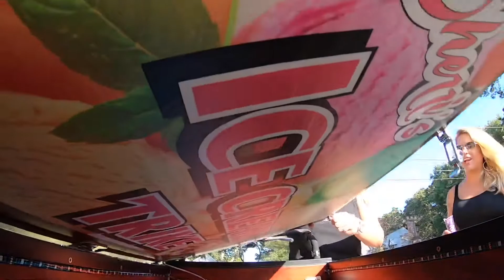Ice cream trike take 2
Bringing love to the local neighborhood. Always a good time. ♥️♥️♥️ The world needs to laugh.